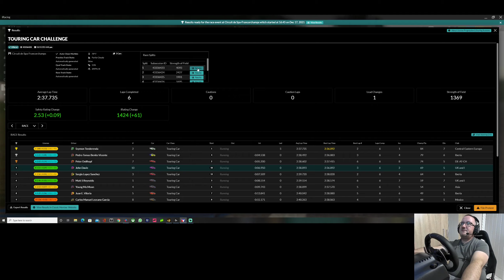Second attempt, Touring Car Challenge Audi RS 3 LMS Spa Francorchamps iRacing 2022 Season 1 week 1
00:00:00 Qualifying
00:08:09 Race
00:27:00 Results

Well this second race definitely went better than the first one.

32gb RAM
No RGB
cheap keyboard/mouse
Logitech G920 wheels/pedals
Cheap webcam